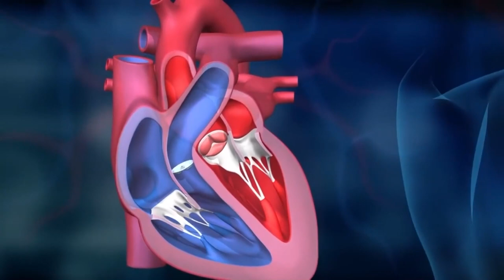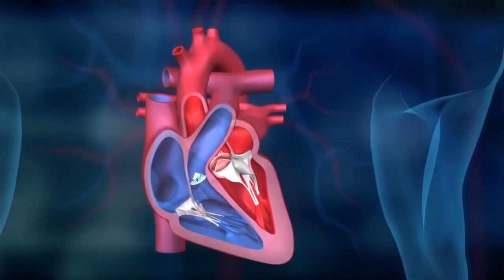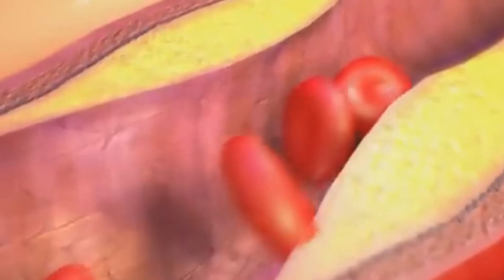Los problemas cardiorrespiratorios destacan en las atenciones de la Cruz Roja